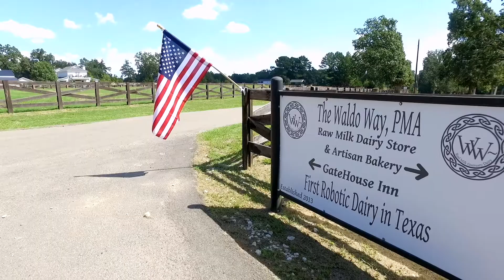Watch a Robot Milk a Cow - The Waldo Way Farm - AROUND EAST TEXAS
The Waldo Way Farm in Mineola Texas is the first robotic dairy in the State. Waldo Way produces organic, A2 raw milk from Guernsey cattle. The milking robot, named Rosie, was modified from assembly robots used in the automotive industry, and the farm's cows freely walk in up to three times daily to be milked.
Waldo Way produces A2 raw milk, yogurts, butter, cheeses and other raw and organic foods including aquaponic greens.
Visit the farm, located in East Texas just outside Mineola, or online:  thewaldoway.com